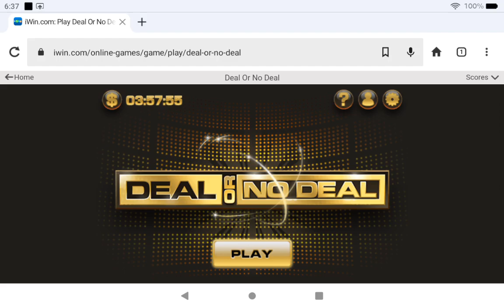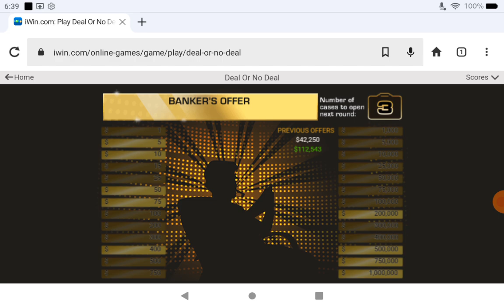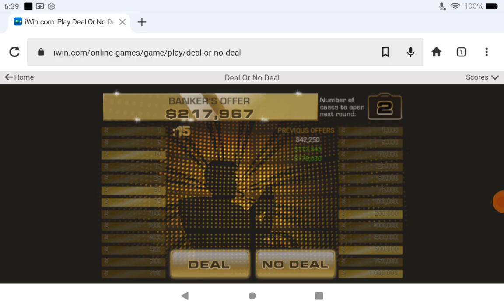Playing Deal Or No Deal